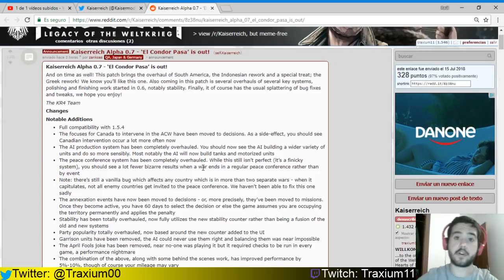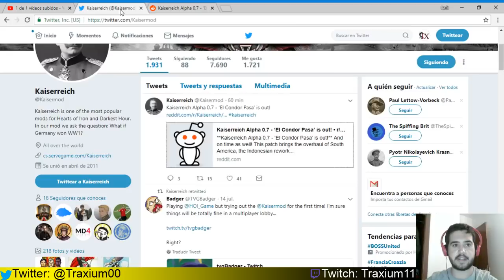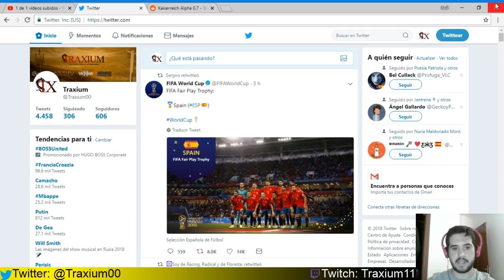HOI4 - KAISERREICH 0.7 - ARGENTINA #1 - EL MOD MÁS BESTIA DEL HOI4